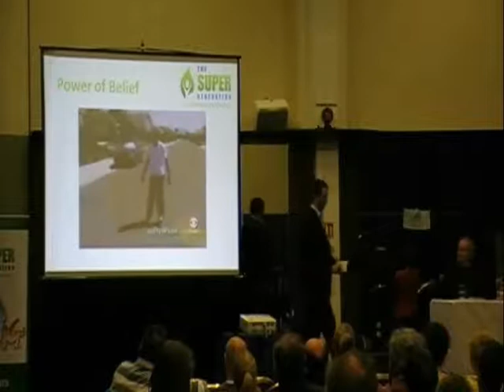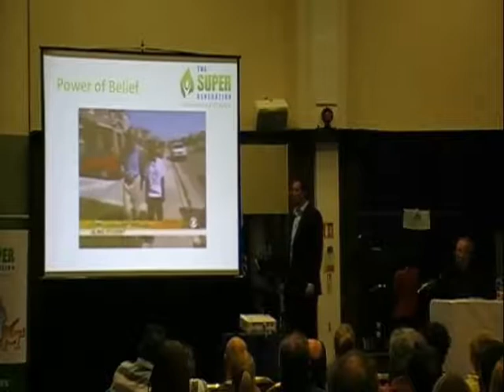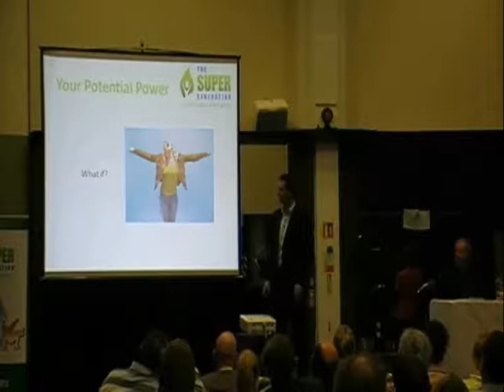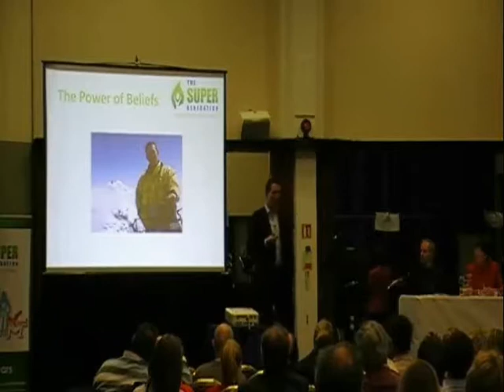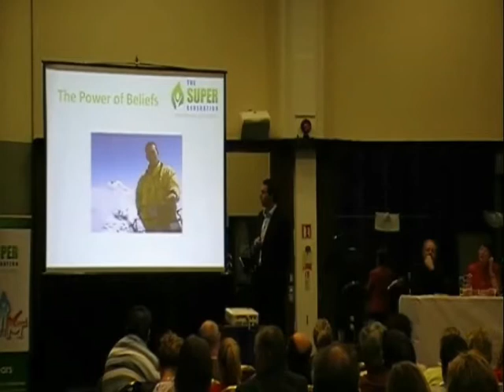Marie Stubbs Event - Part 1